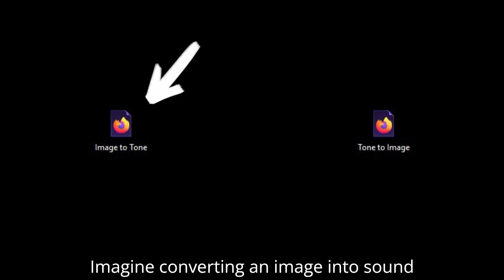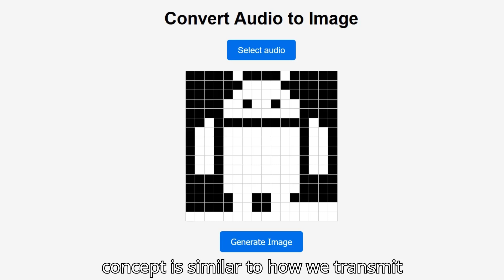Transmitting Images Through Sound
You can download the code along with more resources on this

Imagine converting an image into sound and then back into an image. It sounds like magic, right? But it’s actually science! Let’s dive into this fascinating process and explore its connection to modern information transmission technologies.

We begin with a simple image, which we first convert into a black-and-white version. This image is broken down into a 16x16 grid, where each cell is either black or white. These cells represent binary values: 1 for black and 0 for white. These binary values are then transformed into sound—higher tones for black cells and lower tones for white.

This process is reminiscent of how fax machines convert images into signals for transmission. But in this case, we’re transforming those signals into sound!

Next comes the reverse process. The audio file is analyzed to reconstruct the 16x16 image grid. This illustrates how data can be converted from one form to another and then back again—a fundamental principle in modern communication systems.

This concept is similar to how we transmit information over the internet. Whether it’s photos, videos, or live calls, everything is converted into digital data before being reassembled into its original form on the other side.

This principle also underlies technologies like QR codes, which store data visually and are scanned back into information. Similarly, CDs and DVDs store audio and video as binary data that can be read and converted back into sound or images.

By understanding these principles, you’re tapping into the core of digital communication. Whether it’s converting images to sound or transmitting data across the globe, it’s all about encoding, transmitting, and decoding. 🚀 Si te gustan los proyectos de tecnología, ingeniería y DIY, este canal es para ti.